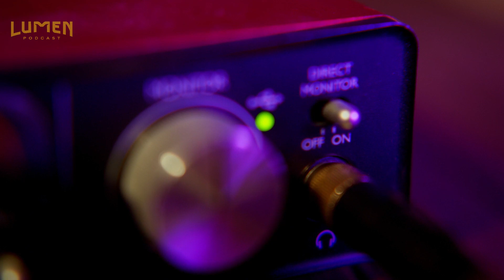🎙️ Um bate-papo com: Pr. Caoxande Chianca - #88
Tivemos um bate - papo incrível com o pastor Caoxande, sobre família!